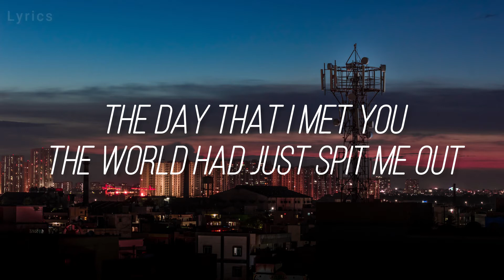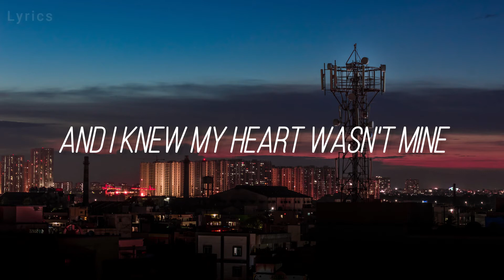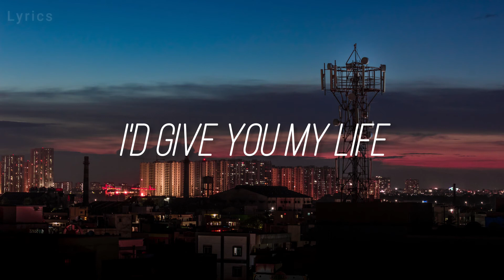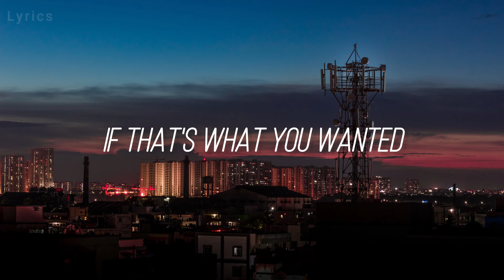Forest Blakk - Fall Into Me (Lyrics)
Lyrics:
The day that I met you
The world had just spit me out
On my way to the bottom
Sure I’d never be found
Then you saw me for me
Made me believe in myself
On the day that I met you
It all turned around

You said close your eyes

Fall into me
And I'll catch you Darlin
We’ll dance in the street
Like nobody's watching
It's just you and me
And the song on repeat in my head
Playing over and over
I'm drunk on your voice
High on the moment
I'd fall for you twice
If that's what you wanted
I'd give you my life
From now till forever
I'm falling in love with you

Until I had met you
There was no sun in my sky
No mirrors for monsters
And no love in sight
Then you walked down those stairs
And I knew my heart wasn't mine
My whole world came alive

I got you now

Fall into me
Let’s dance in the streets
Like nobody's watching

Fall into me
Like nobody's watching
And the song on repeat in our heads